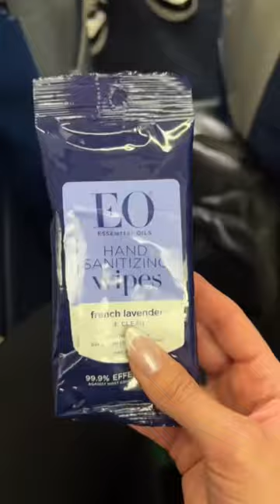when she thought the seat was a slide 😭 come w/ us on our LA ✈️ NY flight